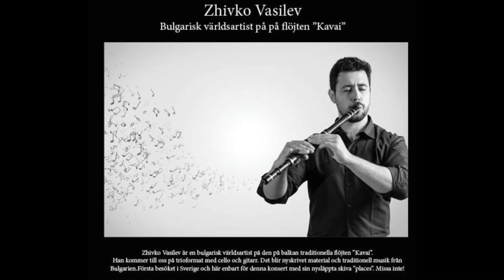Zhivko Vasilev excerpt from concert in Västerås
Excerpts from extraordinary kaval player Zhivko Vasilev performing with his trio in Västerås on October 18, 2024.

Vasilev seamlessly bridges the gap between traditional Bulgarian folk music and the improvisational spirit of jazz. His kaval carries the soul of Bulgarian heritage while the intricate interplay with the guitar and cello introduces modern jazz elements.